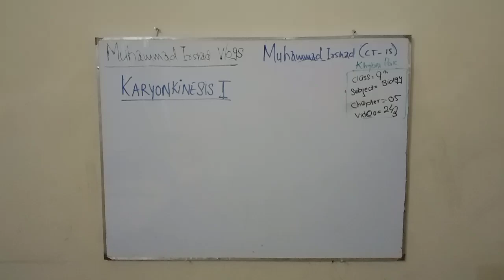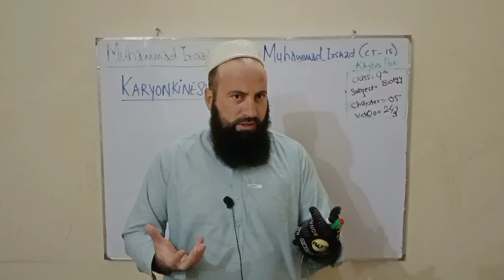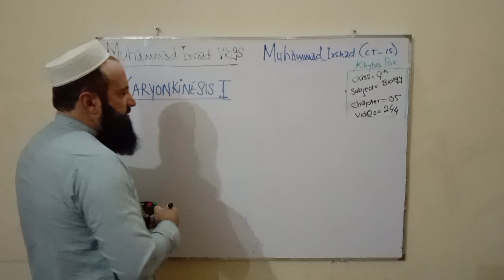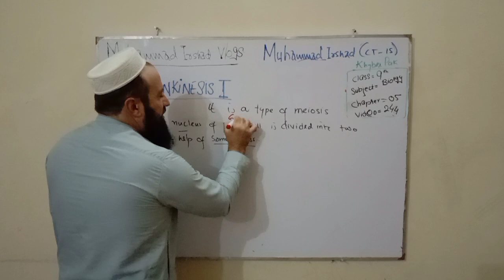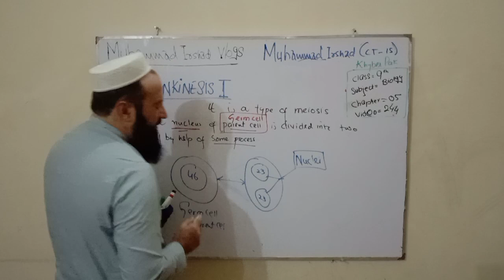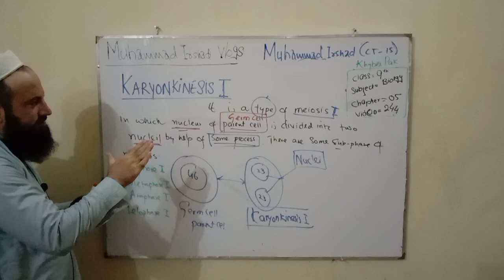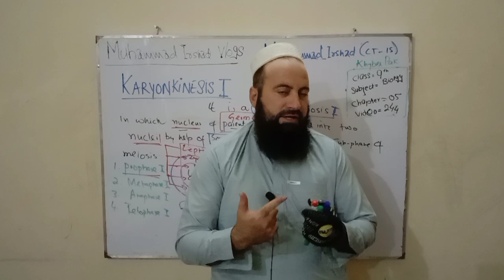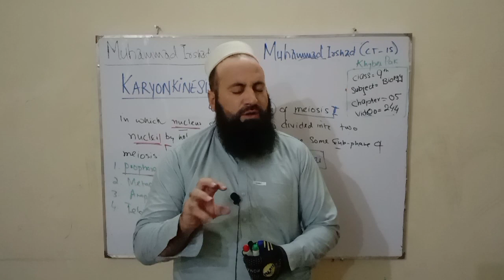Karyokinesis I | Meiosis I | 9th class biology in Pashto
Karyokinesis I
It is a type of meiosis I in which nucleus of the parent cell is divided into two nuclei with half of chromosomes. There are four sub-phase of Karyokinesis I .
Prophase I
Metaphase I
Anaphase I
Telophase I